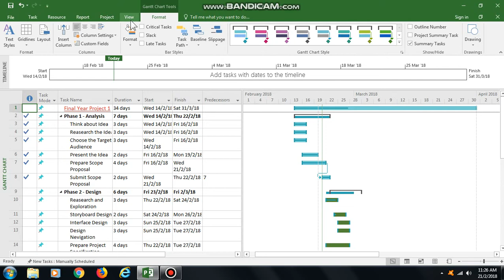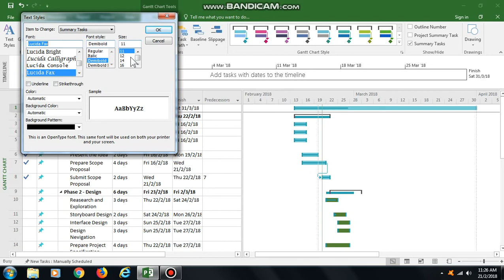HOW TO USE HIGHLIGHT COLOR AND TEXT STYLE IN MICROSOFT PROJECT 2016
FEATURES AT MICROSOFT PROJECT 2016:
-Highlight Color
-Text Style